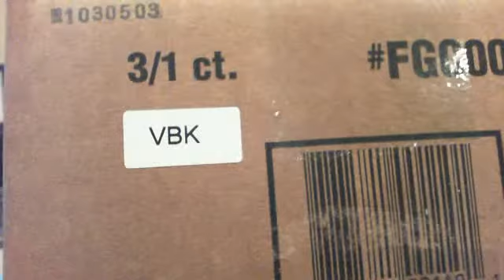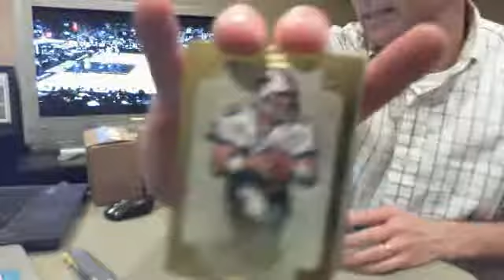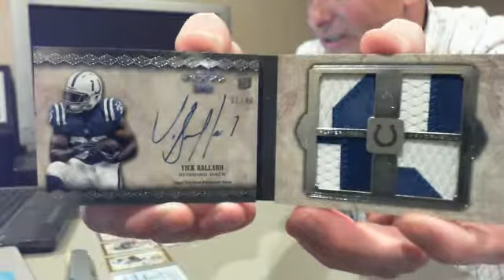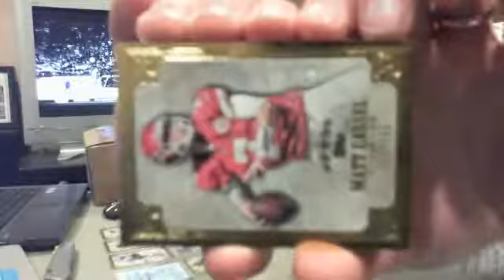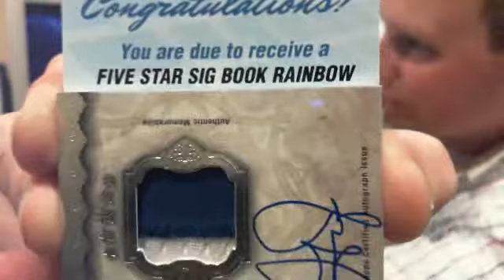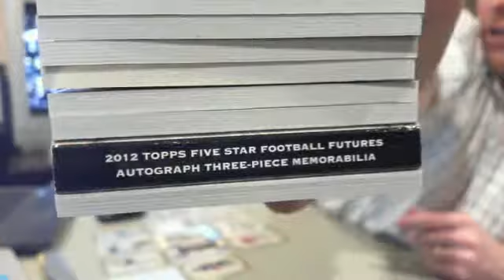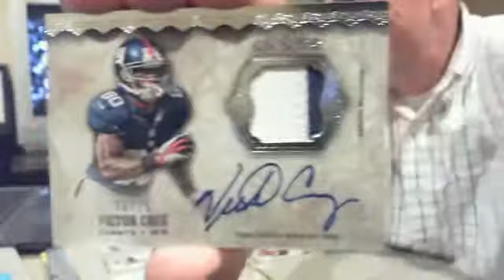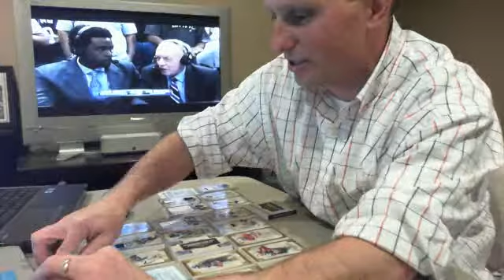5/6/13 Five Star #2